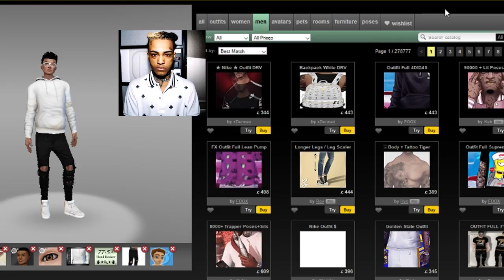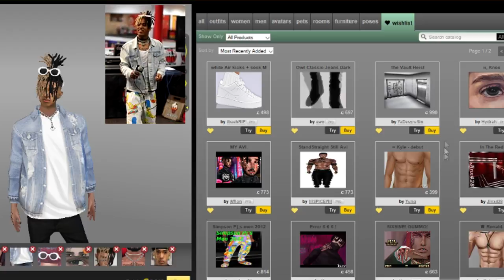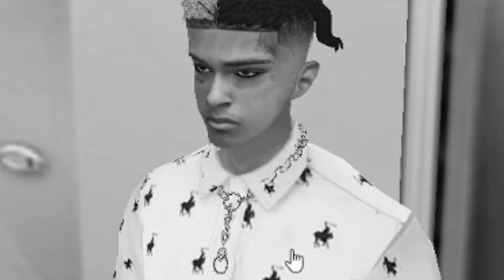Making XXXTENTACION on IMVU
This video is dedicated to XXXTENTACION , he made a huge impact in this world and his music will forever live on. He's gone but never forgotten.